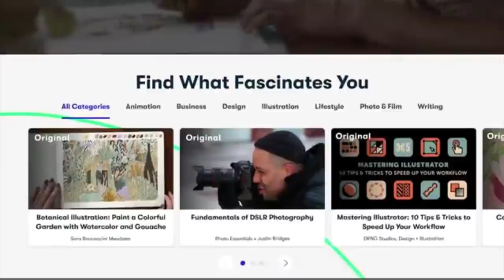My Simple & Natural Everyday Makeup Routine | Get Ready With Me To Go No Where...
♡Hey besties! How's everyone doing!! Thought I'd show you guys my simple, everyday makeup routine. Yes its very basic, but you I already warned you it was hehe... sometimes, even just sitting in front of a mirror and doing something as simple as playing with some makeup is the perfect way to add in some self care :) Thanks for watching! As always, love you!

- Maybeline dream urban cover
- Anastasia beverly hills brow pomade
- Maybeline fit me
- Rimmel lip liner (cappuccino)
- Elf lip plumping gloss

♡FAQ:
-Age: 19
-Where do you live: London
-Editing Software: Final cut pro
-Height: 164cm
-Camera: linked above!

♡Sub count: